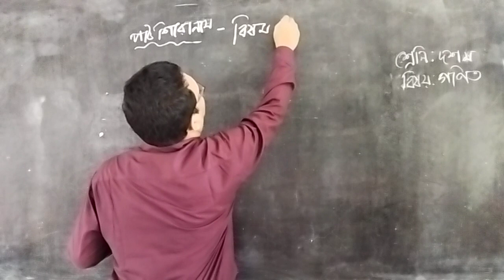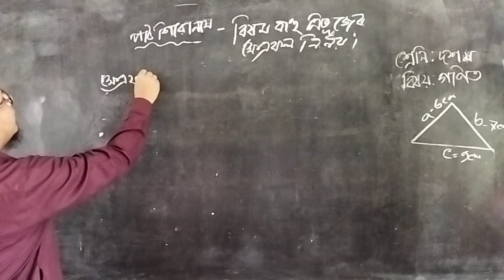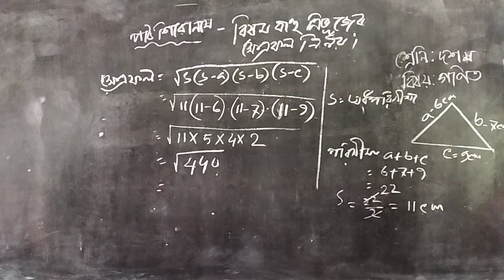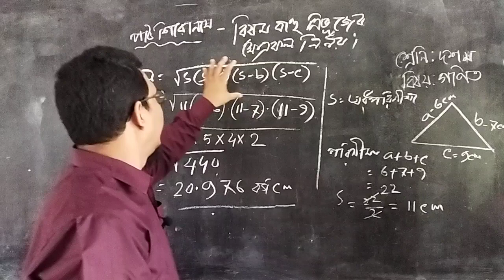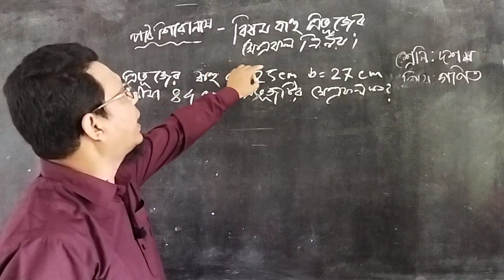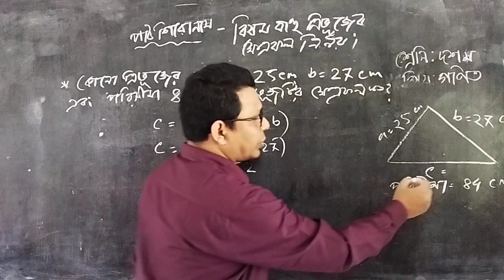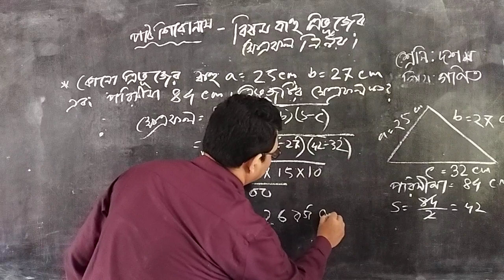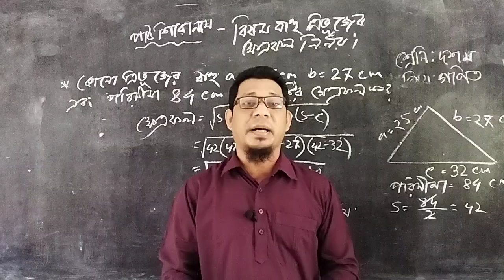Class- ten, Sub- Math, Chapter-16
পরিমিতি বিষমবাহ্য ত্রিভুজ ক্ষেত্রের ক্ষেত্রফল নির্ণয় করতে পারবে ।